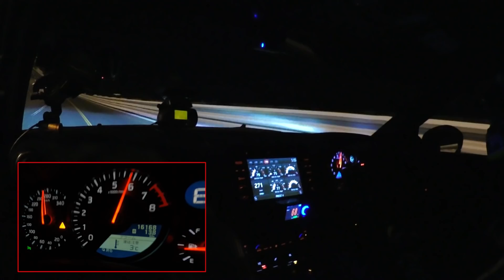2022 最高速② 35GT-R MY20 NISMO と GRスープラ の挑戦【新作】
夜も明けきらぬ 高速周回路 に 排気音 がこだまする。今回は 北海道 の実力派ショップ、 ライズアップ の R35 MY20 NISMO サーキット仕様 と、様々テストを繰り返す フェニックスパワー の GRスープラ が アタック 。R35はこともなげに 200マイル を超えていく。そして、300キロオーバー を狙い、 純正ターボ から ハイフロー に交換してきた GRスープラ の結果は!?

火曜・金曜：新作公開
月曜・木曜：旧作をUP!!
Tue,Fri : New movie
Mon,Thu : Classic movie Update!!